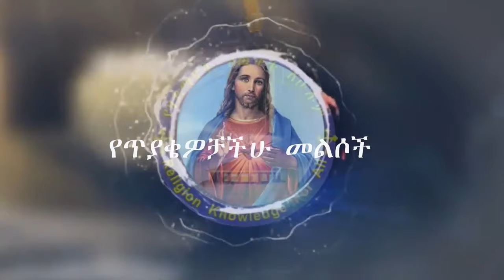የጥያቄዎቻችሁ መልሶች 1/11/2016 ዓ.ም /ፖለቲካውን ተውት እና የእግዚአብሔርን ቃል ስበኩ/ ብጹዕ አቡነ አብርሃም ሰባኪያንን የገጸጹበት መድረክ